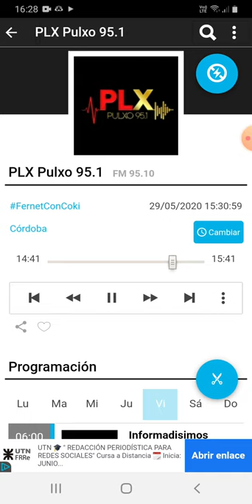coki ramirez en fernet con coki pulxo 951 parte 6 30-05-2020